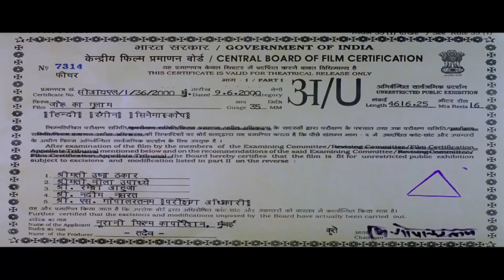Joru Ka Gulam (2000) Part 1 - Govinda and Twinkle Khanna Superhit Romantic Hindi Movie l Kader Khan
Dyaneshwarprasad's four daughters refuse to get married stating different reasons. However, Raju, a charlatan, helps him overcome his problem.